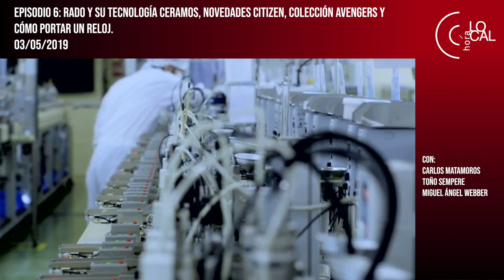Podcast 06: Colección Avengers, Rado y Citizen | 03-05-19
En este podcast de Hora Local, emitido el 3 de mayo de 2019, hablamos sobre Rado y su tecnología ceramos, las novedades de Citizen y la colección Avengers.